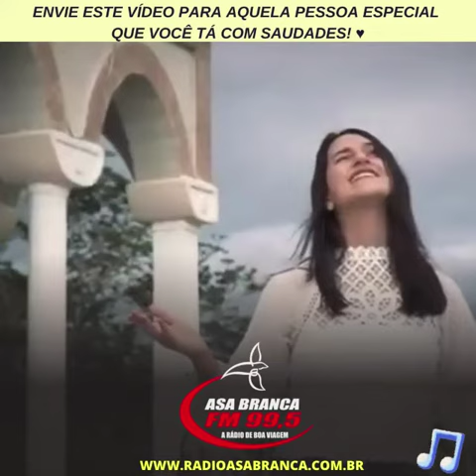ORAÇÃO DO AMOR